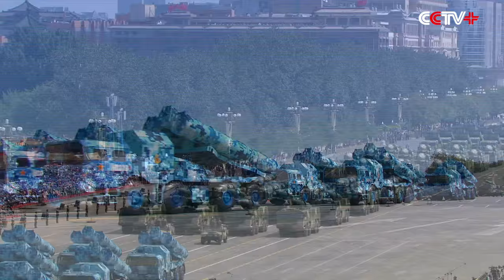Advanced Tank, Missile Formations Pass Through Tian'anmen Square in Military Parade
China displayed its armaments in the military parade to commemorate the 70th anniversary of the victory of the Chinese People's War of Resistance Against Japanese Aggression and the World Anti-Fascist War on Thursday.

The armaments displayed consisted of six modules.

The ground assault module, which was the first passing Tian'anmen Square, included formations of tanks, amphibious assault vehicles, tracked infantry fighting vehicles, and self-propelled howitzers.

Armaments displayed in the formations included ZTZ-99A main battle tanks, ZTD-05A amphibious assault vehicles and ZBD-04A infantry fighting vehicles.

The second air-defense and anti-missile module reviewed had one formation of anti-aircraft artillery and two ground-to-air missile formations.

The HQ-9 missiles displayed in the first formation of the second module boast the ability to resist saturation attack. It can adapt to a complicated electromagnetic environment and is able to intercept a variety of air-raid weapons.

The third module focused on shipborne attack. Three formations comprising ship-to-air missiles, ship-to-ship missiles, and shore-to-ship missile formations were reviewed.

The missiles are of critical importance to safeguarding state sovereignty and maritime rights and interests.

Around 80 percent of the armaments in the military parade made their debut on the V-Day, and all the armaments are made domestically.